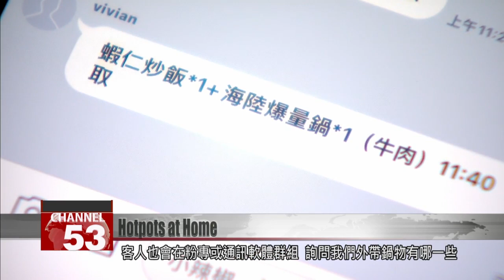Hotpot restaurant offers COVID-safe home delivery for hotpot ingredients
The latest wave of COVID is a fresh blow for hospitality, and businesses are making all kinds of adaptations to stay afloat. We visited a hotpot restaurant that has turned itself into a convenience store. Customers can order all the ingredients they need to cook up a hotpot at home.

Service is in full swing, but staff also have to double up as grocery fulfillment officers, packing deliveries.

The customer sends in a request, and they pick out all the ingredients from the freezer. This hotpot chain has been hit hard by COVID. Many customers don’t want to come in the store, so the business is offering a delivery purchase service. The business gets steep discounts on its wholesale ingredients, and customers can order everything in one go. The service has helped recoup 50% of normal profits.

Kuo Mu-fei
Chain hotpot restaurant manager
Right now, as the pandemic is pretty bad, it has made customers less willing to come out of the house.

Yeh Wei-hsiang
FTV reporter
COVID is back, and this restaurant brand has launched a COVID-safe delivery box to give customers a satisfying meal. It’s combined with an online store. You can cook your own wagyu beef hotpot at home.

With COVID as rampant as it is, sitting down in a restaurant for a meal is just a step too far for many people. Restaurants are doing all they can to provide takeaway and delivery options, although last year’s Level 3 alert is behind us.

Luo Wen-chun
Food producer PR assistant
Because of the pandemic, many people are choosing to eat at home. So we expect to see profits in the millions.

Amid the pandemic, restaurants are tweaking their business models to survive uncertainty.